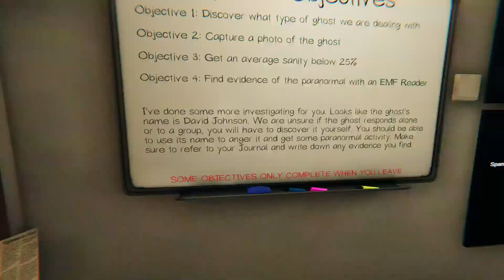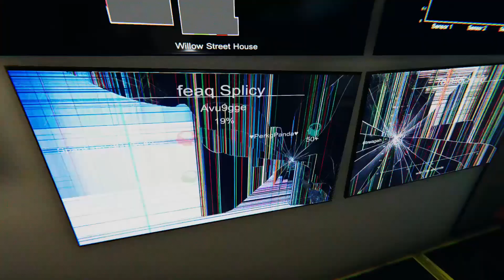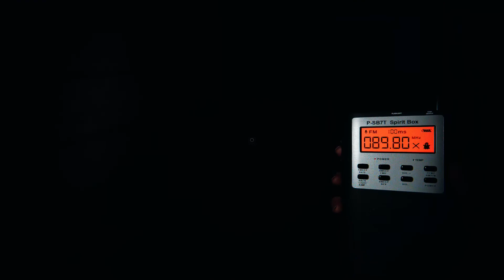Panda and Spartan Phas Time!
Panda, Spartan and myself battle the Ghosts of Phasmophobia...and also have sweet rave parties.  Not sure why most my audio didn't get recorded, only when I spoke in Discord xC